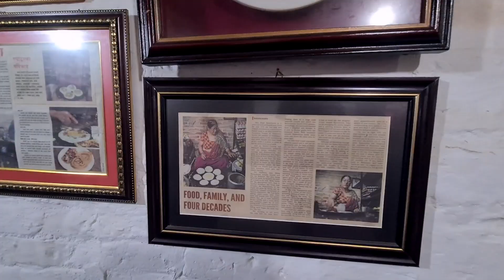My sister's birthday + Pottery in Bhaktapur ft. mom ll Yeshidon